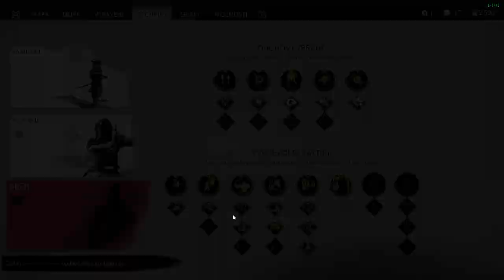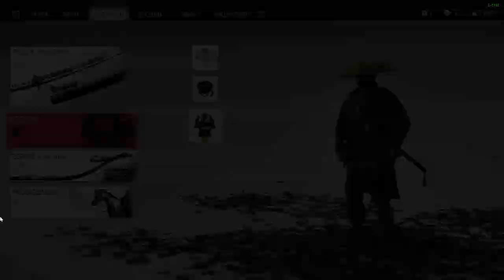Ghost of Tsushima CZ LETHAL Difficulty GAMEPLAY PART 43 Souboj pod padající vodou